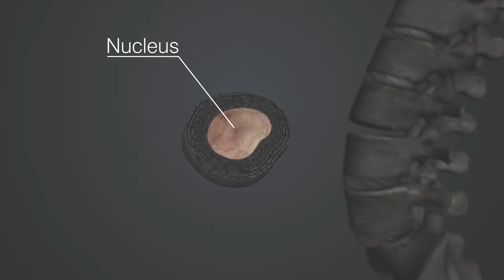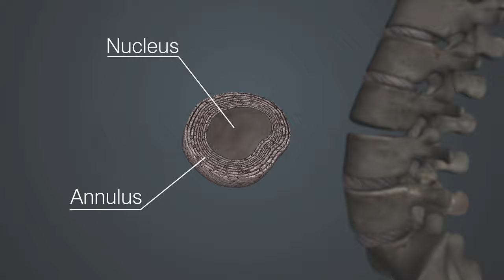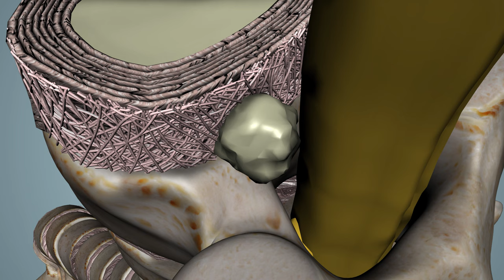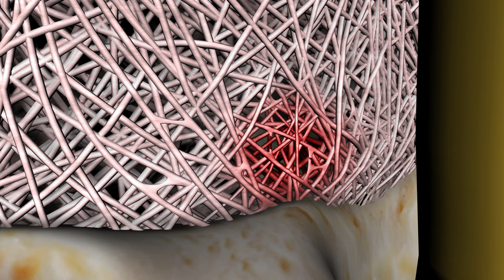Can a Disc Herniation Heal Itself?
A herniated disc can heal itself. Dr. Shim explains how.

Citations:

Boden SD, Davis DO, Dina TS, Patronas NJ, Wiesel SW. Abnormal magnetic-resonance scans of the lumbar spine in asymptomatic subjects. A prospective investigation. J Bone Joint Surg Am. 1990 Mar;72(3):403-8. PubMed PMID: 2312537

Chiu CC, Chuang TY, Chang KH, Wu CH, Lin PW, Hsu WY. The probability of spontaneous regression of lumbar herniated disc: a systematic review. Clin Rehabil. 2015 Feb;29(2):184-95. PubMed PMID: 25009200

Demirel A, Yorubulut M, Ergun N. Regression of lumbar disc herniation by physiotherapy. Does non-surgical spinal decompression therapy make a difference? Double-blind randomized controlled trial. J Back Musculoskelet Rehabil. 2017 Sep 22;30(5):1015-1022. PubMed PMID: 28505956

Macki M, Hernandez-Hermann M, Bydon M, Gokaslan A, McGovern K, Bydon A. Spontaneous regression of sequestrated lumbar disc herniations: Literature review. Clin Neurol Neurosurg. 2014 May;120:136-41. PubMed PMID: 24630494

Yang X, Zhang Q, Hao X, Guo X, Wang L. Spontaneous regression of herniated lumbar discs: Report of one illustrative case and review of the literature. Clin Neurol Neurosurg. 2016 Apr;143:86-9. PubMed PMID: 26907997